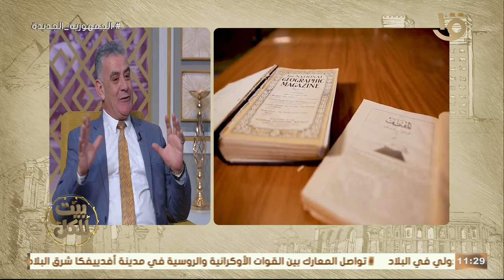للحديث عن الثقافة العربية ونقل المعارف على مر التاريخ في الوطن العربي.. الحلقة الكاملة 16-2-2024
بيت للكل | للحديث عن الثقافة العربية ونقل المعارف على مر التاريخ في الوطن العربي.. الحلقة الكاملة 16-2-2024